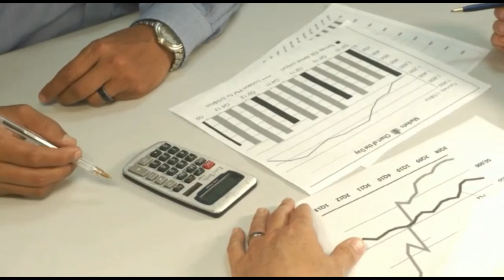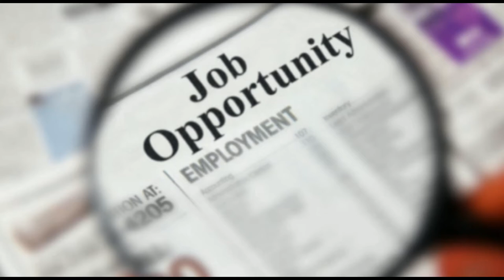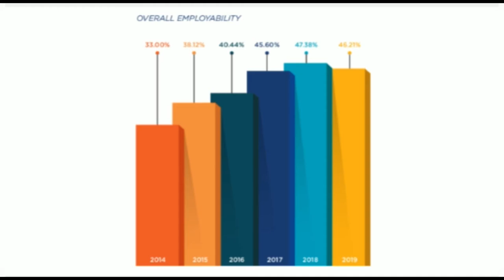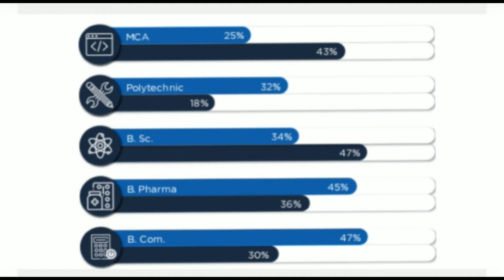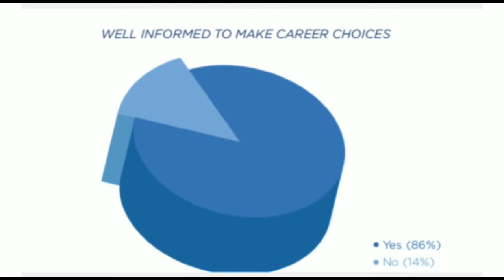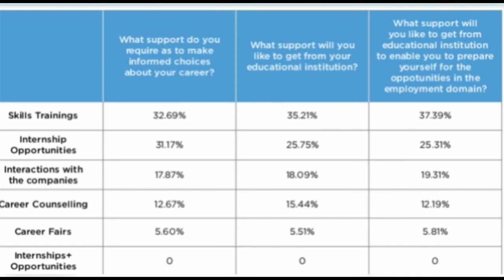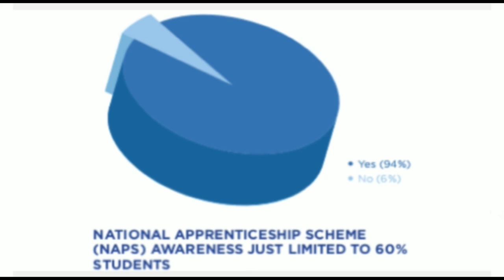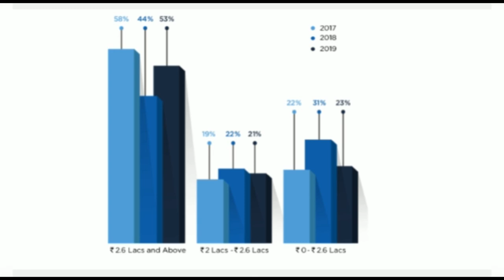Findings of Wheebox National Employability Test || ISR2020 Part-III || WNET-Analysis